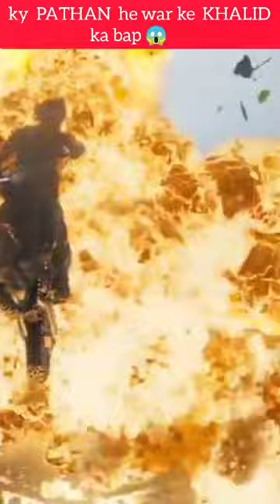||PATHAN he war ke KHALID bap 😱..|| chandrapal26 {part 1}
इस CHANNEL पर के सारे VIDEOS अपने ही होते
  हे ...
   VIDEO KA मकसत किसीको HURT करना या दुख
   पोहचना नही हे .. video is just made for tiching if anyone is get offend then it's just coincidence
   { DONT READ ⬇️ }
  TAGS...
    shorts
SHORTS
SHORT
short
amazing facts short videos
amazing fact about words
amazing facts about the animals
fact new video
new video
new fact
hindi fact
ranbom fact in hindi
facts
unknown facts about word
alfa fact
amezing facts about  humans in hindi
fact about tiger
fact about indian
unknown facts indian army
fact about india in hindi
top 5 facts
amezing facts about indian
10 amezing facts
some amezing fact about indian
amezing news
news about business
news about bollywood
news about instagram
news about stars
news about film's hindi
news about hollywood
news about politics
news narendra modi
modi ji
indian history
fight for freedom
all news and fact
facts about girls
news about girls
facts about boys
news about boys
sexy facts
sexy news
hot news
hot fact
fact of cat
news of bog
how to become a billionaire
billionairs life stail
how to become smart
how to become intelligent
knowledge
knowledge about business
information inf bout business
all tipe of knowledge and information
bollywood�news Bollywood new movie hindi new movie news of hindi movies

   आपको एसेही और knowledge देते रहेंगे और entarten करते रहेंगे ..❤️

   full cridet to the respectiv owners of all music,videos, pictures that shown in video